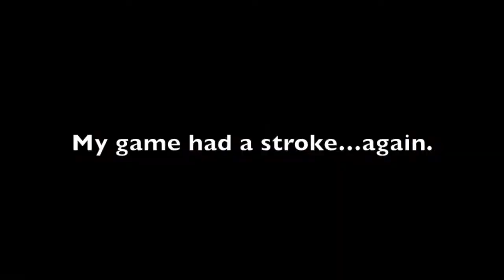Let's Play: STATE OF DECAY pt. 2